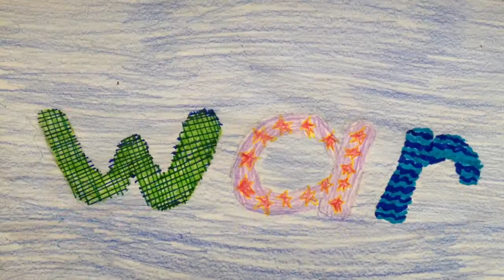Die Schöpfung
Klasse 5abcd, KAS-Köln